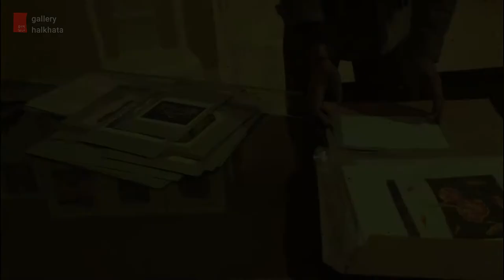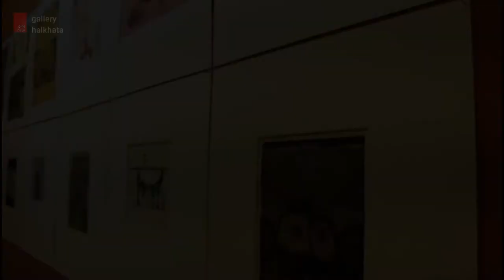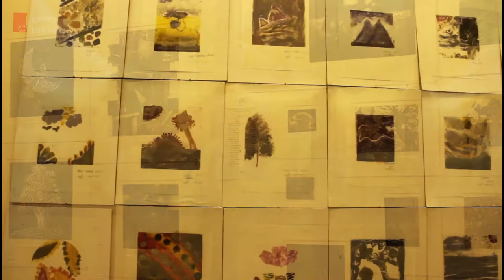10th Kibria Print Fair || at Kalakendra || চিত্র প্রদর্শনী || Bangladeshi Art || Asian art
10th Kibria Print Fair 2022 || at Kalakendra || চিত্র প্রদর্শনী

এবারে অনুষ্ঠিত হলো ১০ম কিবরিয়া ছাপচিত্র মেলা ২০২২।
ছাপচিত্রের প্রচার ও প্রসারের লক্ষ্যে এ মেলার আয়োজন করা হয়।
২০১২ সাল থেকে প্রতিবছর কিবরিয়া ছাপচিত্র স্টুডিও এবং কলাকেন্দ্র এ মেলার আয়োজন করে থাকে।

এ বছরে কলাকেন্দ্রের গ্যালারীতে একটু ভিন্ন ধরনের উপস্থাপনের মাধ্যমে মেলার উদ্বোধন করা হয়েছে। বিভিন্ন প্রতিষ্ঠানের থেকে আসা ছাপচিত্র মাধ্যমের ছবিগুলো দেওয়ালে প্রদর্শন করা হয়। কিছু ছবি টেবিলের উপর রাখা হয় যেন দর্শনাথী চাইলে নিজেই তা দেখতে পারে। একসঙ্গে এত ছাপচিত্র দেখা বড়ই আনন্দের, তার উপর সার্ধের মধ্যেই এর বিক্রয় মূল্য।

১০ম ছাপচিত্র মেলায় যেসকল প্রতিষ্ঠান অংশগ্রহন করে।
ছাপচিত্র বিভাগ, চারুকলা অনুষদ, ঢাবি
ছাপচিত্র বিভাগ, চারুকলা অনুষদ, খুলনা বিশ্ববিদ্যালয়
চারুকলা অনুষদ, জাতীয় কবি কাজী নজরুল ইসলাম বিশ্ববিদ্যালয়
চারুকলা অনুষদ, জগন্নাথ বিশ্ববিদ্যালয়
ছাপচিত্র স্টুডিও, ইউডা
বেঙ্গল ফাউন্ডেশন, ঢাকা
সফিউদ্দীন ছাপচিত্র স্টুডিও, ঢাকা
শূন্য আর্ট স্পেস, ঢাকা
কসমস, ঢাকা
বাংলাদেশ প্রিন্টমেকার এসোসিয়েশন, ঢাকা
কারখানা, ঢাকা
স্টুডিও ৪৮, ঢাকা
ফ্রেইম আর্ট ওপেন স্টুডিও, ঢাকা
বর্ণিকা প্রিন্ট স্টুডিও, যশোর
মজুমদার প্রিন্ট স্টুডিও, ঢাকা
কালিদাস প্রিন্ট স্টুডিও, ঢাকা
কিবরিয়া ছাপচিত্র স্টুডিও, ঢাকা

মেলাটি দর্শক ও ক্রেতাদের জন্য ০৪ - ১১ ফেব্রুয়ারী ২০২২ পর্যন্ত চলছে।

আশা করি মেলার এ ভিডিওটি আপনার ভালো লেগেছে।

শিল্প নিয়ে আরে ভিডিও দেখতে আমাদের সঙ্গে থাকুন।

This time the 10th Kibria Printing Fair 2022 was held.
The fair is organized for the purpose of promotion and dissemination of printmaking.
Every year since 2012, Kibria has been organizing fairs at Chhapachitra Studio and Kalakendra.

This year the fair has been inaugurated with a slightly different presentation in the gallery of Kalakendra. The pictures of print media from different organizations are displayed on the wall. Some pictures are placed on the table so that the visitor can see for himself. It is a great pleasure to see so many prints together, its selling price in half.
Participants:
Department of Printmaking, Faculty of Fine Arts, University of Dhaka
Printmaking Discipline, Fine Arts School, University of Khulna
Department of Fine Arts, Jatiyo Kabi Kazi Nazrul Islam University
Department of Fine Arts, Jagannath University
Printmaking Studio, Department of Fine Arts, UODA
Bengal Arts Programme, Bengal Foundation
Safiuddin Printmaking Studio, Dhaka
Shunno Art Space, Dhaka
Cosmos Atelier 71
Bangladesh Printmakers Association, Dhaka
Karkhana Art Space, Dhaka
Studio 48, Dhaka
Flame Arts Open Studio
Bornika Print Studio
Mazumder's Print Land, Dhaka
Kalidas Print Studio, Dhaka
Kibria Printmaking Studio, Kalakendra, Dhaka

The fair is open to visitors and buyers from 04-11 February 2022.

ABOUT GALLERY HALKHATA:

Gallery Halkhata we started dreaming to start a Youtube Channel a long time ago. To make our dream true, we are interested to establish a virtual place with help of various artists in the art department, where is an arrangement of talk of artists on art, opinion, life-story, gossip, thoughts, works, and different aspects of their gallery presentation. We hope and believe through our efforts Bangladeshi arts will be able to reach all people of our country, to establish a connection between art and the public well as Bengali artists will have a new level in the directions of art. In fact, aspects presenting on art will not only be able to reach each and every corner of our country, but also the world.

CREDITS:
Creative Adviser: Kuntal Barai
Coordinator & Editing: Bappy Linkon Roy
Creative Designer: Pritam Pitu